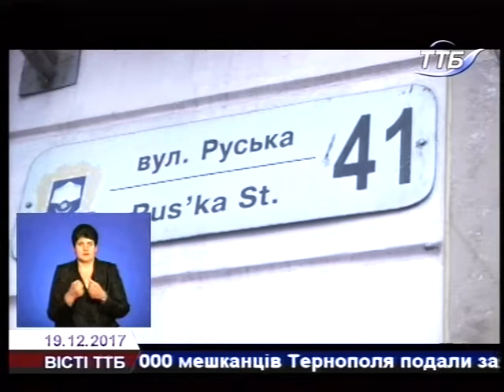ВІСТІ ТТБ 19.12.2017р.